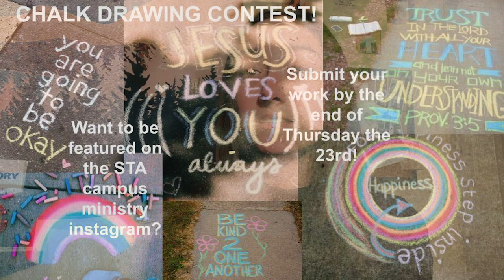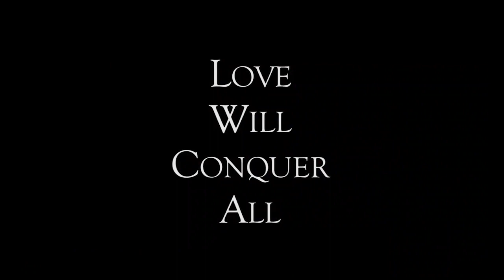The Halo Morning Show 4-17-20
Morning announcements and more for Friday, April 17th, 2020